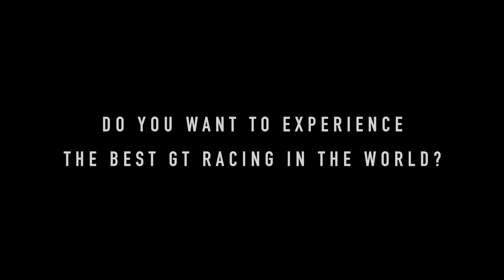Practice is over - Total 24 Hours of Spa 2017